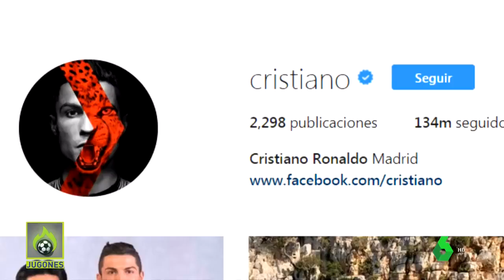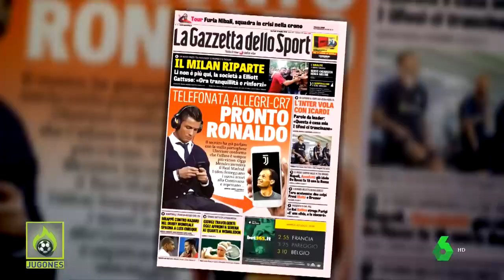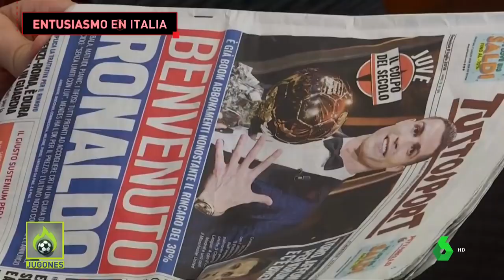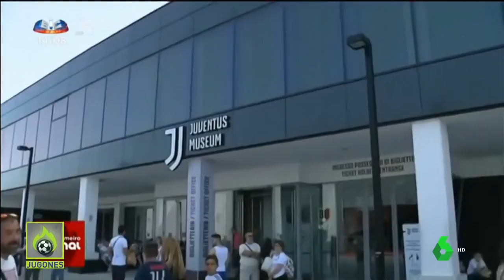YA ES OFICIAL | CRISTIANO RONALDO NUEVO JUGADOR DE LA JUVENTUS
Es la primera instantánea de Cristiano Ronaldo como nuevo jugador de la Juventus, aunque no haya camiseta ni sea su presentación oficial. Lo ha desvelado el portal portugués Maisfutebol en su edición digital. El portugués ha posado hoy desde su retiro vacacional en Grecia, concretamente en Costa Navarino, con su nuevo presidente Andrea Agnelli, además de por supuesto su agente Jorge Mendes, su abogado, Osorio (debajo) y otros trabajadores de Gestifute, la agencia que le representa, Valdir y João Camacho.Agnelli viajó esta mañana hasta Grecia para cerrar el acuerdo y poder hacerlo oficial, tal y como sucedió a lo largo de la tarde de este ya histórico 10 de julio. Mediada la tarde se anunció su fichaje, acompañado de una larga carta en la que Ronaldo explicaba su salida del club blanco.
El próximo lunes se llevará cabo su presentación en Turín como nuevo jugador de la Juventus, en la que será su puesta de largo en esta nueva etapa. A Ronaldo se le ve exultante en la foto, brindando con champagne por un fichaje que abre una nueva etapa tanto en el club de su salida, el Real Madrid, como el de su llegada, la Juventus.
PROGRAMA JUGONES LA SEXTA . 10/07/2018